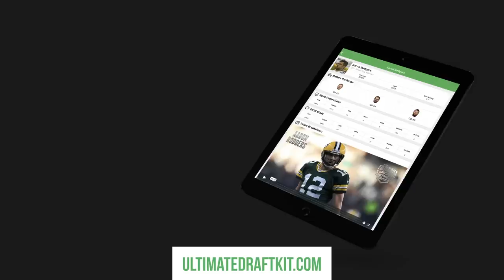Fantasy Football 2019 - Bounce Back Players + Fantasy Freedom - Ep. #732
Happy Independence Day! Enjoy a brand new episode of The Fantasy Footballers Podcast! Andy, Mike, and Jason each pick two players that are bound to bounce back in 2019. Plus big Ezekiel Elliott news, a fun quick question, and more! Prep your redraft, keeper, and dynasty fantasy football teams for 2019 with the #1 fantasy football podcast. -- Fantasy Football Podcast for July 4th, 2019.

04:05 - Quick Question - Who do you wish could claim independence from their current NFL team?
12:55 - News & Notes
22:10 - Bounce Back Players
23:45 - A.J. Green
28:45 - Devonta Freeman
34:15 - Hunter Henry
38:20 - Larry Fitzgerald
43:35 - Alshon Jeffery
48:10 - Dalvin Cook
51:05 - Mailbag